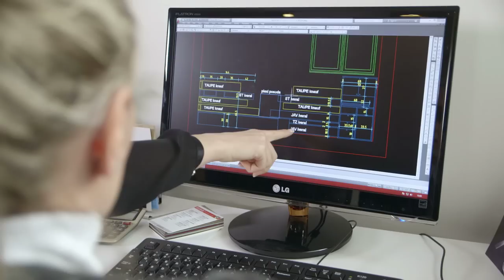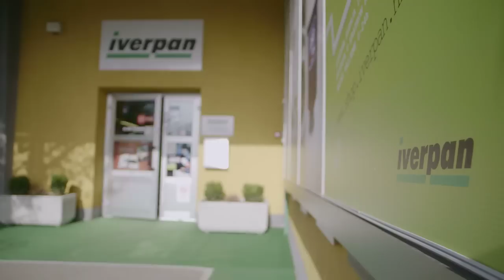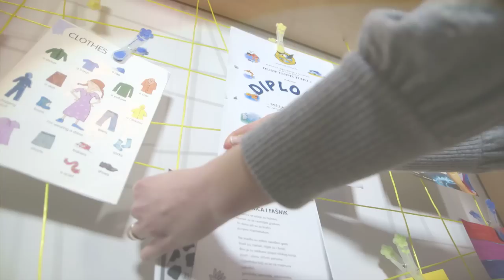Stvaramo dom Djecja soba glazbene tematike 4SE10EP